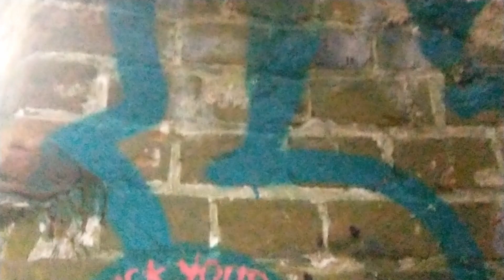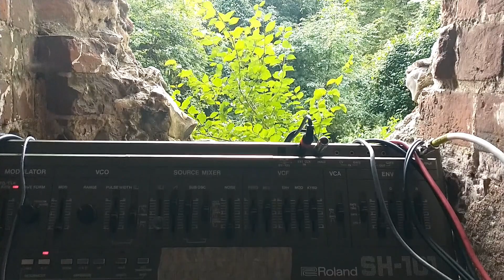Equinox (Ambient Folly mix) | Analog v digital synths in abandoned ruin with SH101 MC101 and Crave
My first outing with my new audio recorder - a Zoom H6 - so I can start recording my jams multitrack :)  However, I tried to mix the synths in the recorder and monitor it all through my lil bluetooth speaker which wasn't particularly successful, mainly because I forgot about the latency with the speaker which occurs even when using the aux input.
Anyhow, I enjoyed the session, during which it had started raining and I had a small, appreciative audience that was sheltering in the ruin.  The sound inside was huge and swirly and the sunlight cutting through the mini storm into the folly was pretty epic.

Roland SH101 into Boss DD6 delay
Roland MC101 into Boss RC500 looper
Behringer Crave into Boss RV5 reverb

Composed and performed by Keith Sutton
Racton Ruin 3rd August 2023